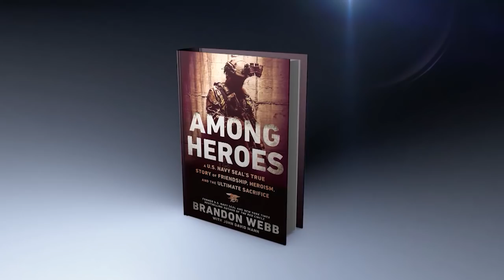Newsmax Prime | Brandon Webb discusses his new book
Author of “Among Heroes: A U.S. Navy SEAL’s True Story of Friendship, Heroism, and the Ultimate Sacrifice” discusses his new book and his personal recollections of the Navy SEALs who died protecting America from its enemies.